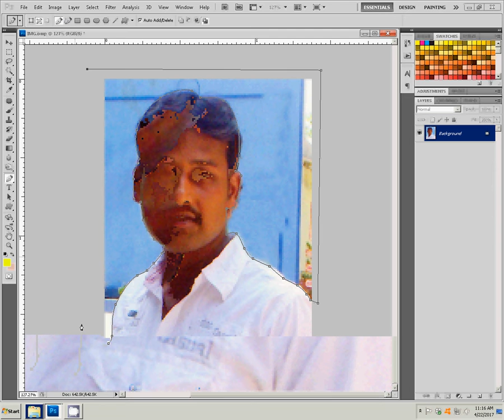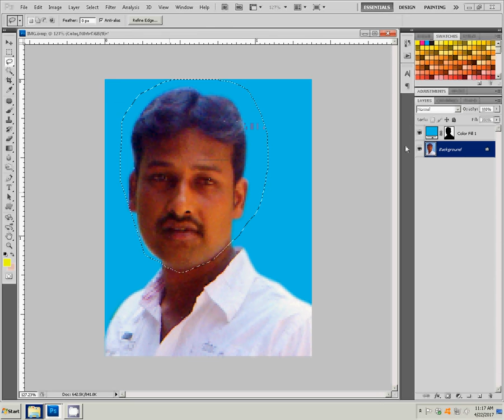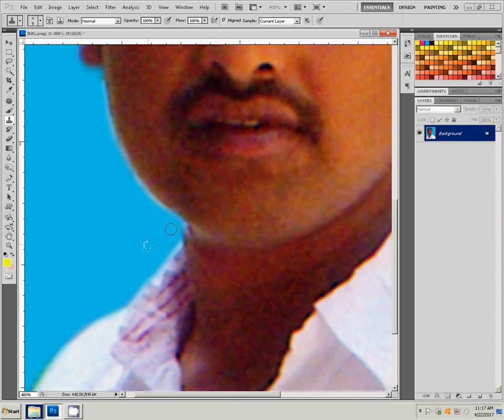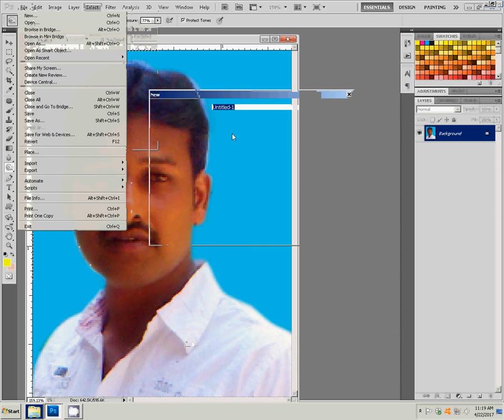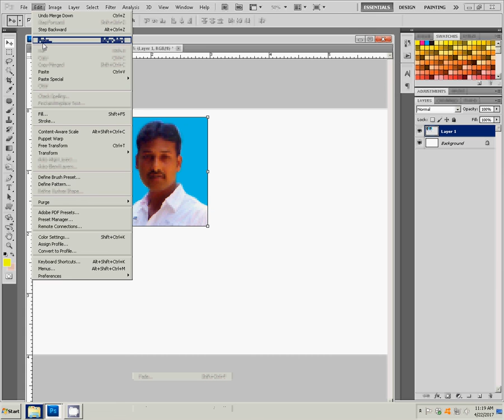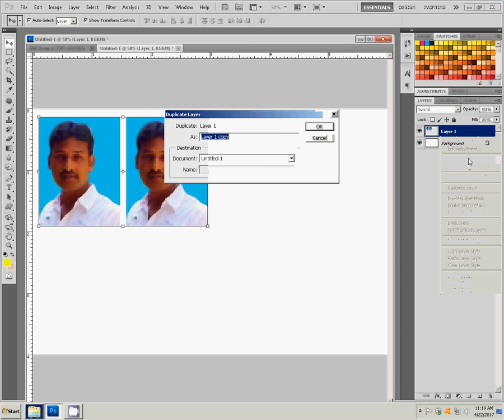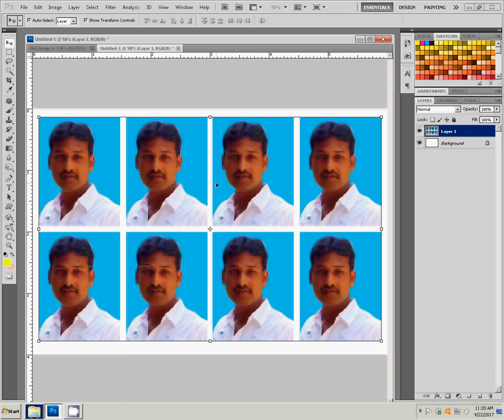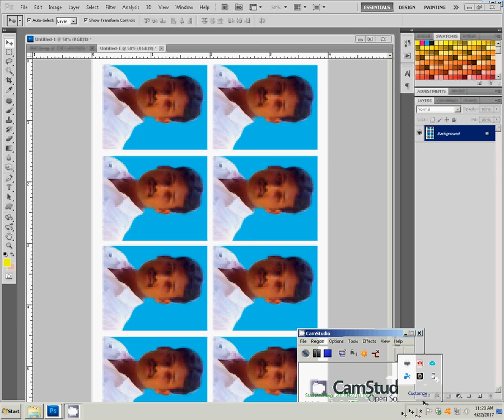Create passport size photo in adobe photoshop